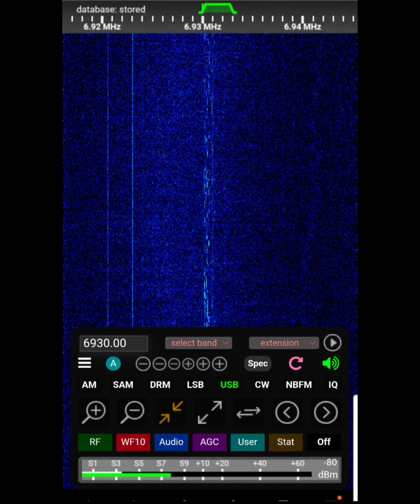GDX ☠️ Pirate Radio - Unid - KIWISDR 10-15-2023